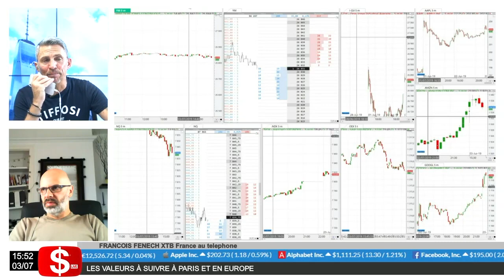SCANDALE ! Thami Kabbaj Non tradersalertes n'est pas affiliate XTB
Thami Kabbaj affirme que tradersalertes perçoit des revenus quand les abonnés passent leurs ordres. La vérité en image.
La diffamation est un délit. Diffamation publique : 12 000 € (art. 23)
Diffamation publique envers une personne ou une institution publique : 45 000 € (art. 30 et 31) Diffamation publique raciale : 45 000 € (art. 32) €